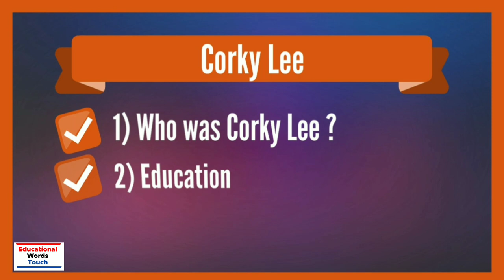Corky Lee - Early Life, Education, Facts | Biography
Hi,

In this video i will discuss about Corky Lee.